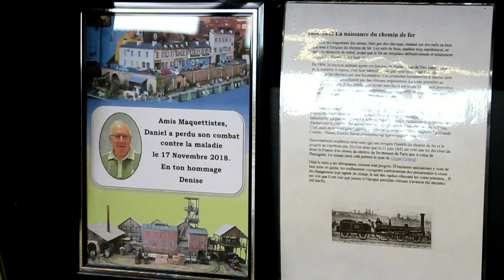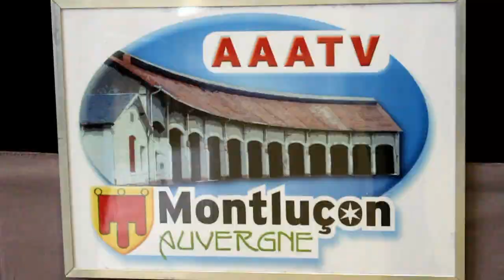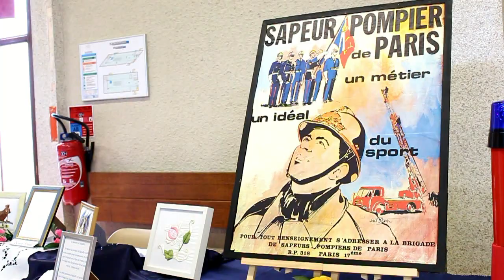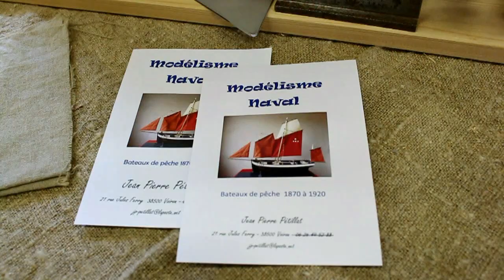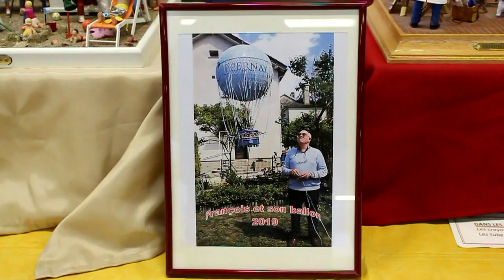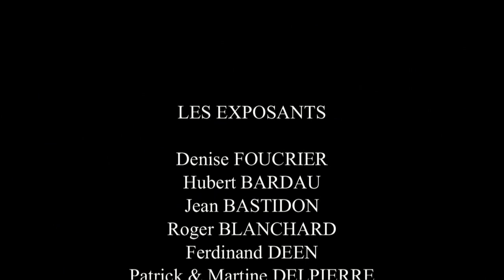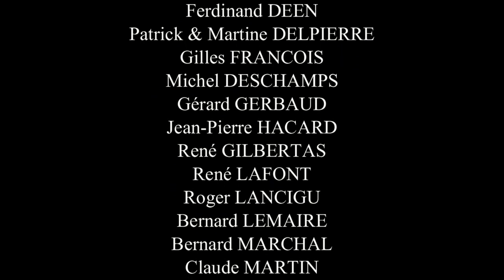Vallon-en-Sully (Allier). 2ème Salon des maquettes (2019)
Renouveler pour la deuxième édition, le salon de la maquette de Vallon-en-Sully s'est déroulé dans la bonne humeur.
 Les visiteurs venus nombreux ont su apprécier toutes les nouveautés.